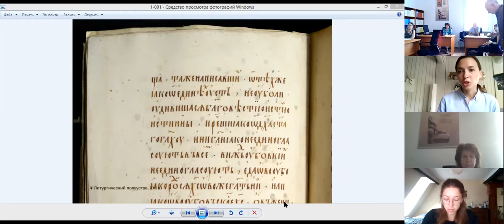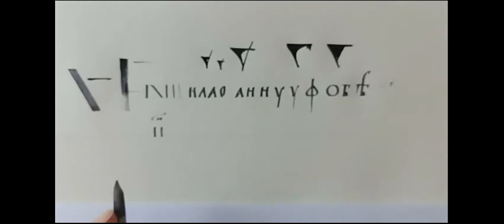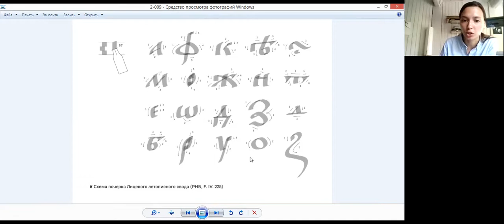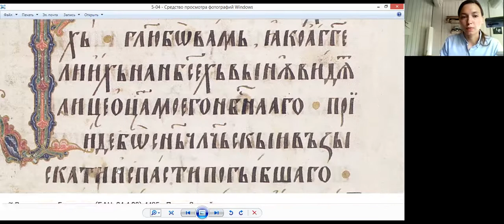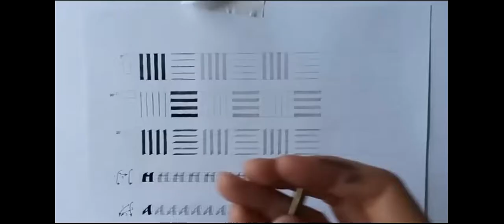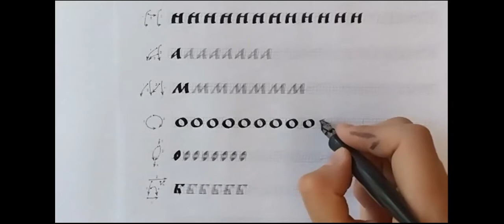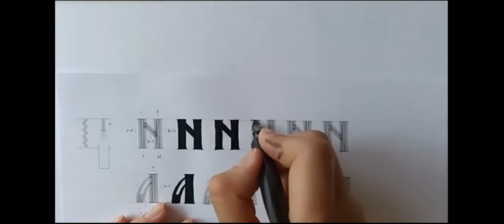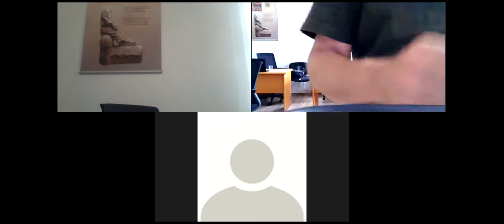Техника на старославянската калиграфия - Уъркшоп с Мария Скопина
Семинар на руски език с Мария Скопина, озаглавен "Техника на старославянската калиграфия".